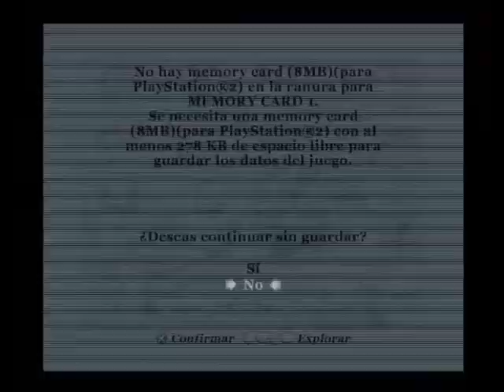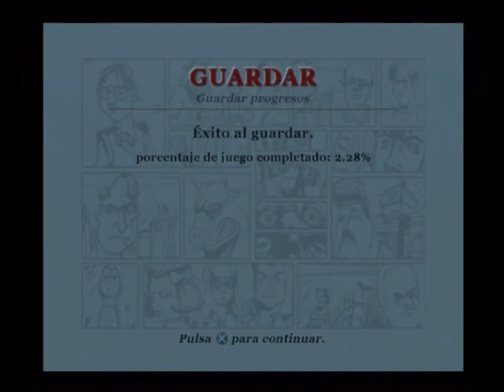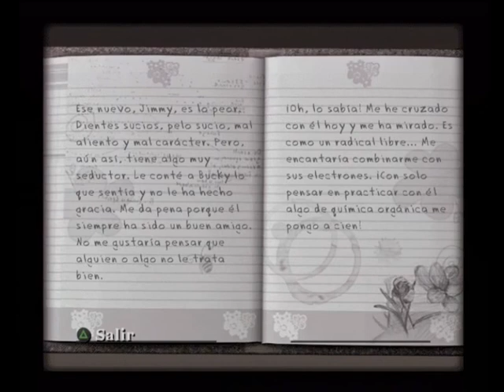CANIS CANEM EDIT (BULLY) (Es) [ PS2 ] 🎮 ( ORIGINAL SYSTEM ) C1: "Haciendo nuevos amigos y enemigos".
THE VIDEOGAME WAS PLAYED THROUGH THE ORIGINAL PLAYSTATION 2. THE VIDEO-AUDIO OUTPUT IS "COMPONENT VIDEO".👇

00:00:00 Start videogame: "CANIS CANEM EDIT".
00:03:50 Bienvenido a Bullworth.
00:18:01 Esta es tu escuela.
00:24:54 Química 1 .
00:27:00 La trampa.
00:38:48 Tirachinas.
00:47:50 Una ayudita.
00:57:33 Salva a Algie.
01:04:11 Clase de Arte 1.
01:09:56 Defiende a Bucky.
01:16:55 Esa Zorra.
01:26:10 El diario.
01:35:22 El candidato.
01:42:45 Hallowen.
01:51:47 Ayuda a Gary.
02:04:00 Rusell